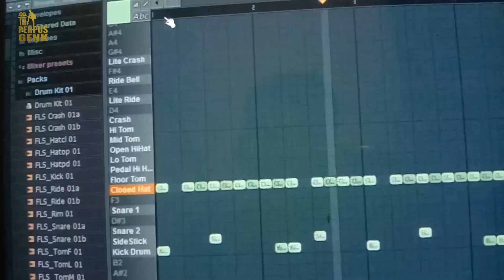Ibu Pertiwi (Perpus Genk Cover) - DiRumahAja Lawan Corona (COVID-19)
Ibu Pertiwi (Cover by Perpus Genk) - DiRumahAja Lawan Corona (COVID-19)

Ciptaan: Ismail Marzuki

Produksi: Perpus Genk
Diaransemen dan diedit oleh: Anggung Setiawan (Perpus Genk)